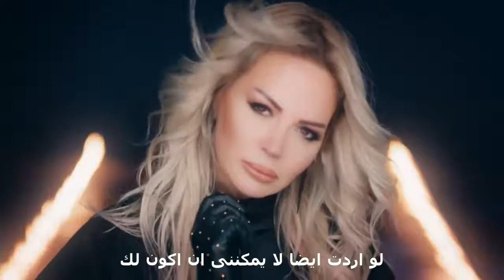مترجمه للعربيه Seda Üren Tuzağındayım